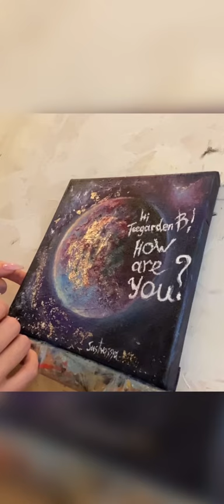A message from the planet Teegarden B!!!😲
The question in the picture is: How are you, Teegarden B? During the painting, music was playing on the radio in the room, but the sound was very strange.. 😲

На картине звучит вопрос: Как твои дела, планета Тигарден Би? Во время написания картины в комнате играла музыка по радио, однако звук был очень странным..